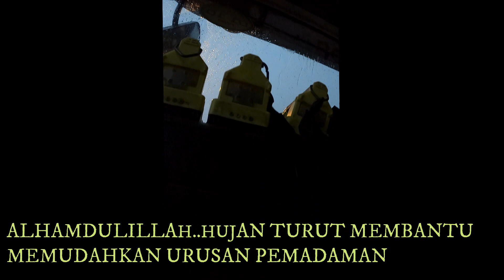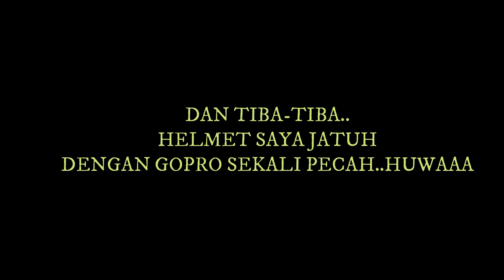KEBAKARAN KEDAI AKSESORI KERETA RANTAU PANJANG | PART 1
SEBUAH KEDAI AKSESORI KERETA TELAH TERBAKAR DI RANTAU PANJANG KELANTAN..KEBAKARAN MELIBATKAN 100 PERATUS KEMUSNAHAN MANAKALA PUNCA KEJADIAN DAN ANGGARAN KEMUSNAHAN MASIH DALAM SIASATAN PEGAWAI FORENSIK..

PUSAT GERAKKAN OPERASI BOMBA (PGO) TELAH MENGARAHKAN SEPASUKAN ANGGOTA DARI BBP RANTAU PANJANG KELOKASI KEBAKARAN DENGAN KEKUATAN SERAMAI 11 ANGGOTA TERMASUK 2 BUAH JENTERA.

PGO JUGA TELAH MENGARAHKAN BBP PASIR MAS KE LOKASI BANTUAN RANTAU PANJANG..KEKUATAN KESELURUHAN ANGGOTA SERAMAI 17 ORANG TERMASUK PEGAWAI LAIN2 PANGKAT..

KEBAKARAN DAPAT DIKAWAL DARIPADA MEREBAK KE KEDAI BERSEBELAHAN..KEBAKARAN JUGA TIDAK MELIBATKAN MANGSA..CUACA KETIKA KEJADIAN, HUJAN LEBAT DAN ANGIN KENCANG..OPERASI TAMAT SEPENUHNYA DI PART 2..

SELAMAT MENONTON GAIS...

TERIMA KASIH..

(PART 2)  15/01/2021 JAM 6 PETANG.